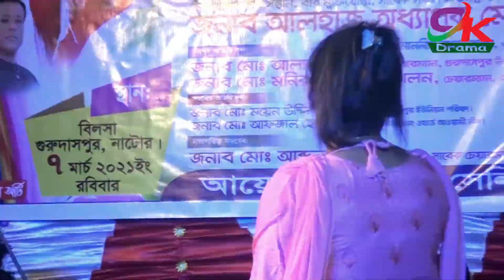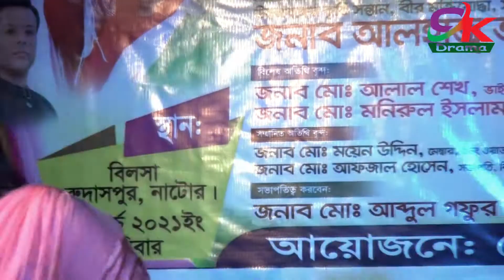এমন করে চলে | Amon Kore Chole Cover By Lima Sorkar | Tonmoy Baul Media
Song: Amon Kore Chole
Cover Singer: Lima Sorkar
Programming and Mix master:  Tonmoy
Edit: Tonmoy

প্রিয় দর্শক  Tonmoy Baul Media চ্যানেলের পক্ষ থেকে আপনাদের স্বাগতম।

প্রতিদিন ভালো মানের  নিত্য নতুন  গ্রাম বাংলার ঐতিহ্যবাহী বাউল গান, ভান্ডরী গান, বিচ্ছেদ গান, লালন গান, পালা গান, ও স্টেজ প্রোগ্রাম পেতে  আমাদের চ্যানেলের সাথেই থাকুন । আপনার কোন  মতামত থাকলে অনুগ্রহ করে কমেন্টে জানাবেন। ভালো মানের বাউল গান শোনাতে আমরা আপনাদের সাথে আছি সব সময় ধন্যবাদ।

আমাদের ভিডিওগুলি শুধুমাত্র আপনাদের বিনোদনের জন্য।
 অনুপ্রাণিত করবে।

ধন্যবাদ।